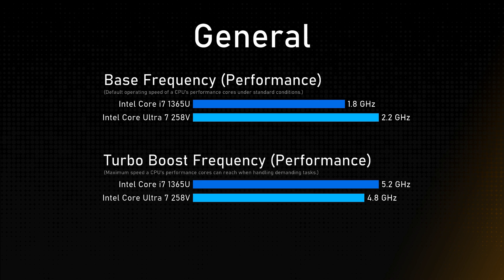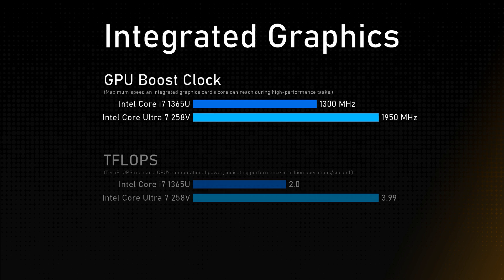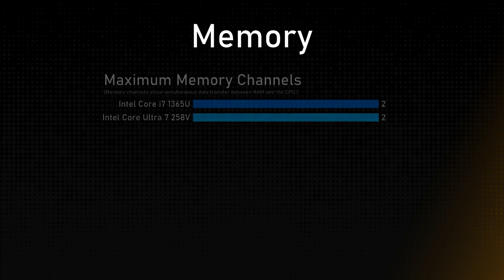Intel Core i7 1365U vs Intel Core Ultra 7 258V Comparison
This video is a processor comparison based on their different features and performance factors between Intel Core i7 1365U and Intel Core Ultra 7 258V. Intention of this video is to help choose right processor for you.

Timestamps:
Cinebench R23 - 0:00:00
Geekbench 6 - 0:00:12
General - 0:00:24
Integrated Graphics - 0:01:24
Memory - 0:01:48